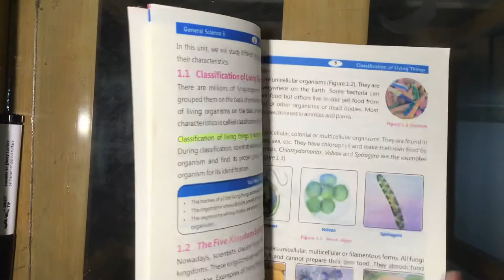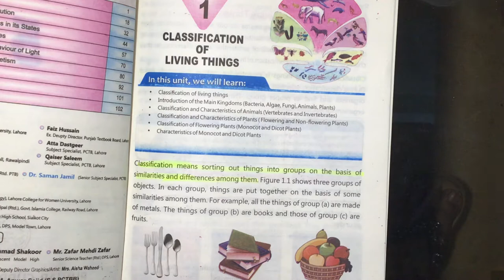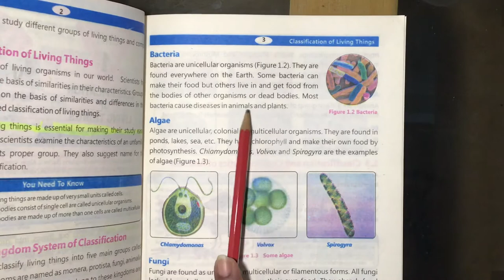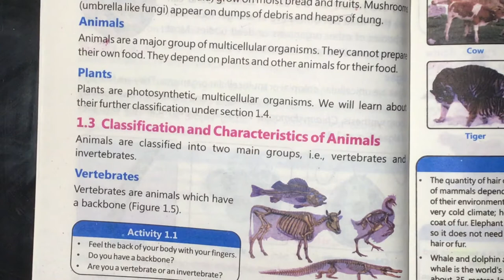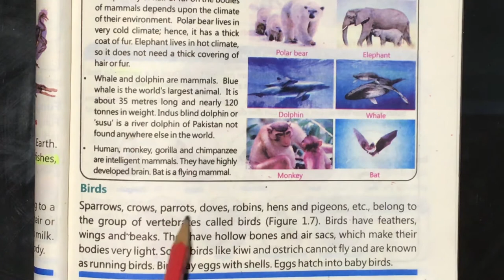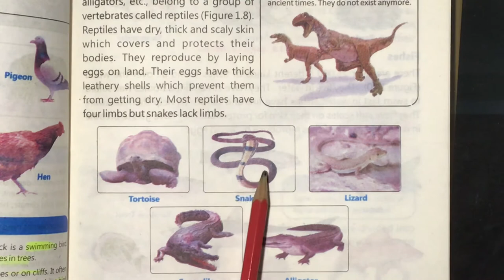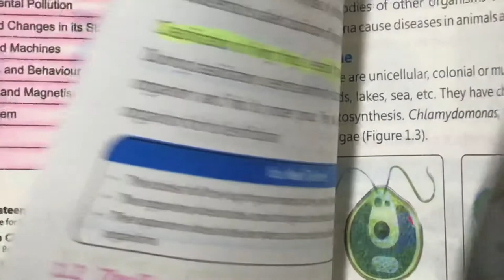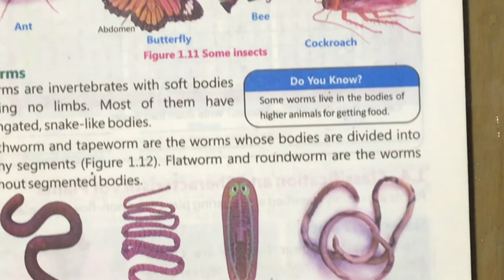G science level 5 unit 1 classification of living things Part 1